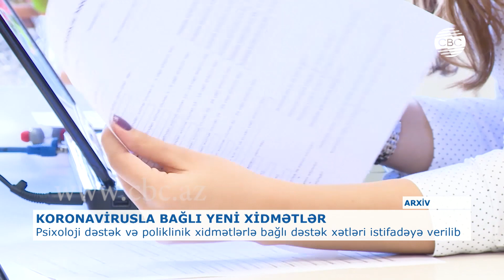PSİXOLOJİ DƏSTƏK VƏ POLİKLİNİK XİDMƏTLƏRLƏ BAĞLI DƏSTƏK XƏTLƏRİ İSTİFADƏYƏ VERİB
İcbari Tibbi Sığorta üzrə Dövlət Agentliyinin  “1542” Çağrı mərkəzi  yeni xidmətlər təqdim edib. Belə ki, Heydər Əliyev Fondunun və Heydər Əliyev Mərkəzinin dəstəyi ilə  Agentliyin “1542” Çağrı mərkəzi  psixoloji dəstək və poliklinik xidmətlərlə bağlı dəstək xətləri istifadəyə verib.
Psixoloji dəstək xətti 3 istiqamətdə fəaliyyət göstərəcək:
•         Tibbi heyət üçün psixoloji dəstək
•         İctimaiyyət üçün psixoloji dəstək
•         Xəstələr üçün psixoloji dəstək
Vətəndaşlar Çağrı mərkəzinə stasionar və mobil telefonlardan “1542” nömrəsini yığmaqla zəng edə bilərlər.Bu zaman,
•         koronavirus epidemiyası ilə bağlı məlumat almaq üçün - 1542-0
•         icbari tibbi sığorta və digər məsələlərlə bağlı məlumat almaq üçün  - 1542-1
•         psixoloji dəstək üçün - 1542-2
•         poliklinik xidmətlərlə bağlı dəstək üçün isə 1542-3 düymələrini seçməlidirlər.
Çağrı mərkəzinin koronavirusla bağlı 1542-0 xətti 7 gün 24 saat, psixoloji dəstək və poliklinik xidmətlərlə bağlı dəstək xətləri həftə içi səhər saat 8-dən axşam 10-dək, həftə sonu səhər 9-dan axşam 9-dək, icbari tibbi sığorta ilə bağlı xətti isə iş günlərində səhər 9-dan axşam 6-dək fəaliyyət göstərir.